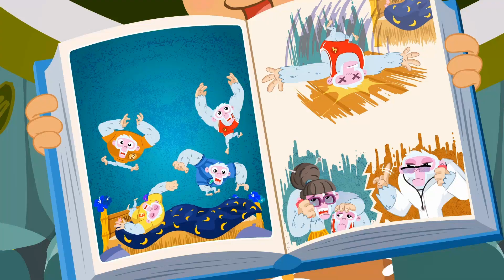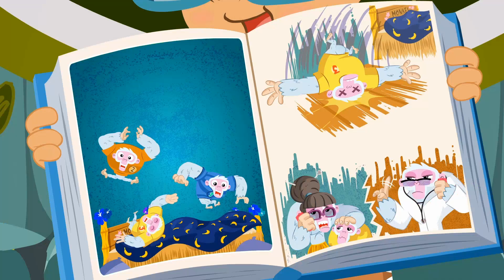We have to help Kit find the Easter eggs! | Superzoo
Kit's basket is broken and... He's lost all his Easter eggs! Shall we help him find them again?

Sing along with us:

Where are the eggs? (where are the eggs)
The easter eggs (the easter eggs)
Can’t find my eggs, where are the eggs? (where are the eggs?)
Colored and chocolate
the Easter Bunny loves them

Are those the eggs? (are those the eggs?)
Let’s look for them. (Let’s look for them)
Are those the eggs? The easter eggs? (the easter eggs?)
Colored and chocolate

Where are the eggs? (the eggs)
The easter eggs (easter)
I have lost them, i’ve lost the eggs
Colored and chocolate

Ohh I won’t ever find the eggs,...
Whaaat? Are those Easter eggs?

Are those the eggs? (Those are the eggs!)
I’ve found the eggs! The easter eggs! (the easter eggs)
Colored and chocolate. The eas-ter-eggs!